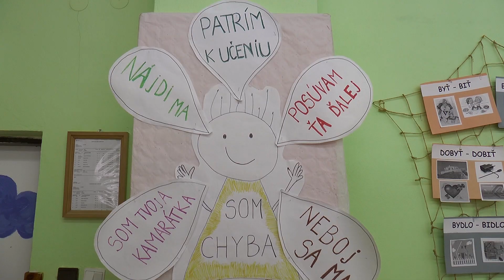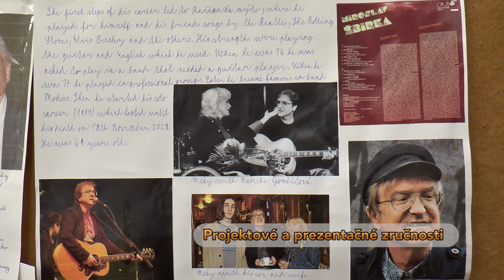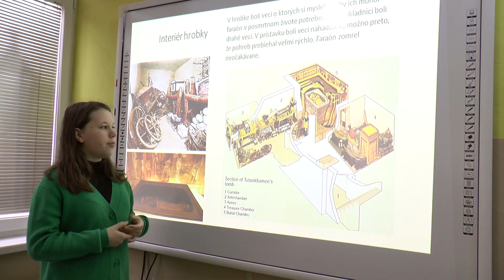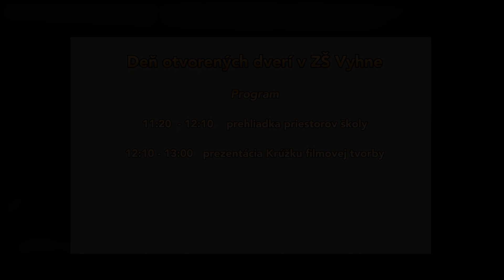ZŠ Vyhne Deň otvorených dverí 2024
Malá ukážka z pripravovaného Dňa otvorených dverí v ZŠ Vyhne , ktorý sa uskutoční  14. februára 2024 od 8:30 - 13:00